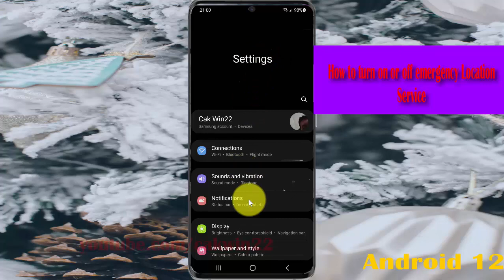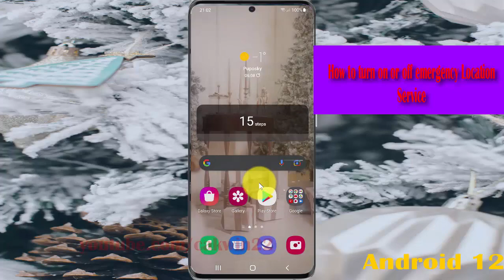How to turn on or off emergency Location Service in Samsung Galaxy S21 Plus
In this video, you will find the steps on How to turn on or off emergency Location Service in Samsung Galaxy S21/S21+/S21 Ultra.  This video uses Samsung Galaxy S21+ SM-G996B/DS International version runs with Android 12